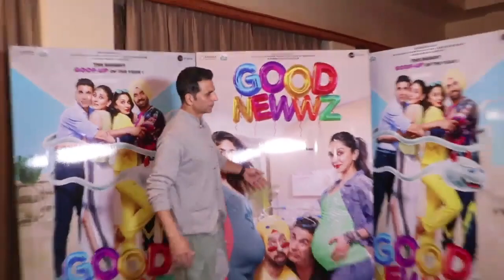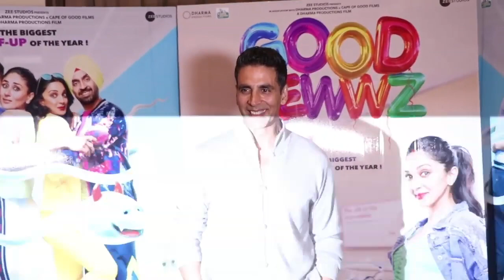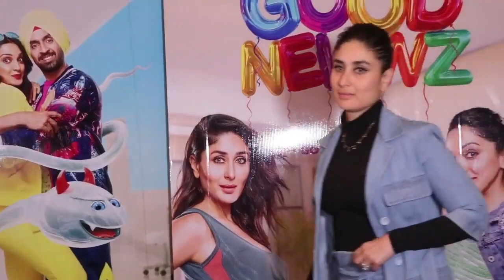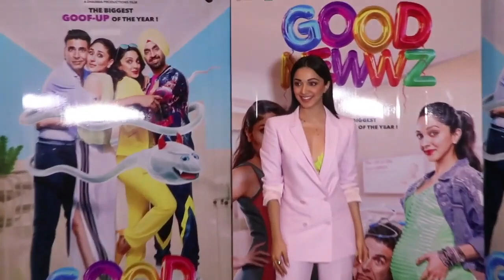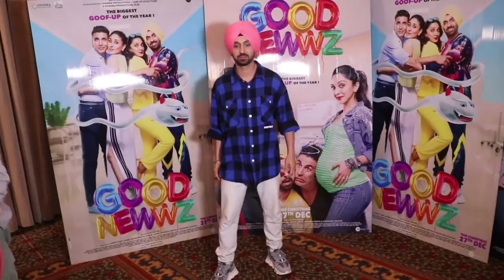Akshay ने Good Newzz के Promotion में की ऐसी हरकत, देखकर आपको भी आएगी हंसी